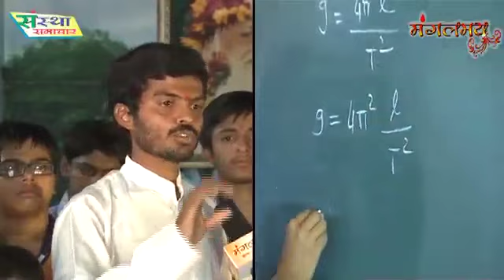जानिए क्या होता है संत श्री आशारामजी गुरुकुल अहमदाबाद में